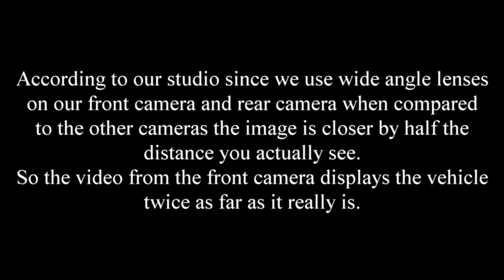Pennsylvania Buick SUV Plate JWC 0166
Allentown Pa car drivers are driving more aggressively than usual. Female drivers here are driving worse than men. This is a classic impatient woman that thinks the rules do not apply to her. We will display in future videos how they drive at the northeast extension toll plaza exit.